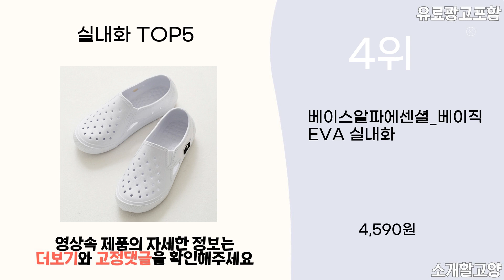2024년 인기 실내화 추천 TOP5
1위 : 에이블팩토리 아동용 EVA 학교 실내화
가격 : 4,020원

2위 : 에이블팩토리 아동용 통통 마루 EVA 실내화
가격 : 4,480원

3위 : 라이프란스 프리미엄 린넨 거실화 2종 세트
가격 : 7,500원

4위 : 베이스알파에센셜_베이직 EVA 실내화
가격 : 4,590원

5위 : 국내생산 국민 EVA 실내화 150~300mm
가격 : 6,900원